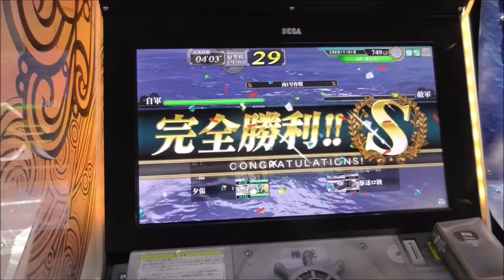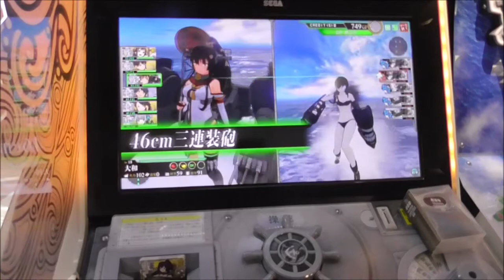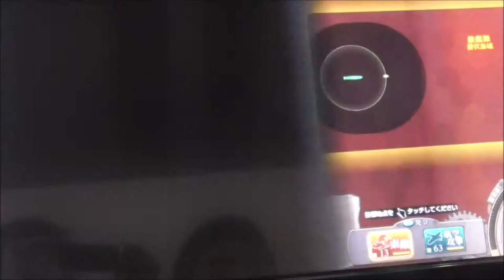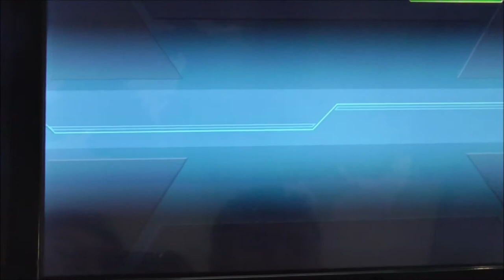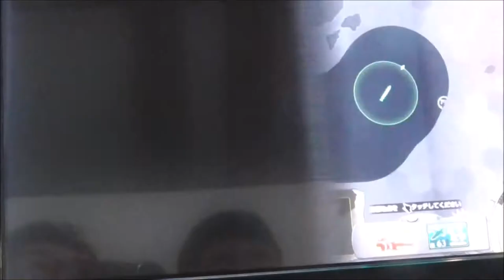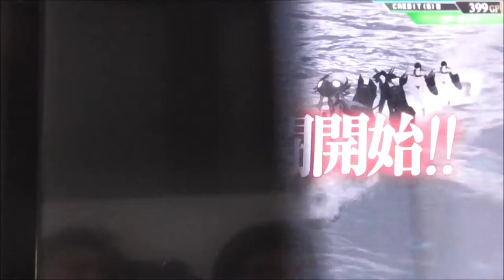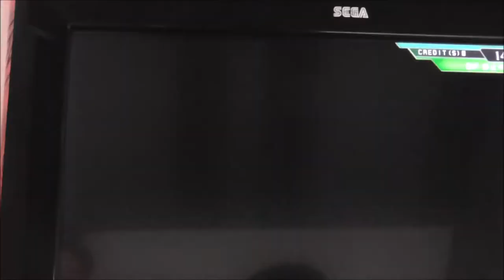艦これアーケード「金剛、加賀、大和、最上、三隈、能代、夕張、伊勢、日向」初めての重、軽巡洋艦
今日は海の日ですが初めて参入した艦娘です。重巡洋艦「最上、三隈」軽巡洋艦「能代、夕張」戦艦「伊勢、日向」が仲間入りしました。その様子を見てください